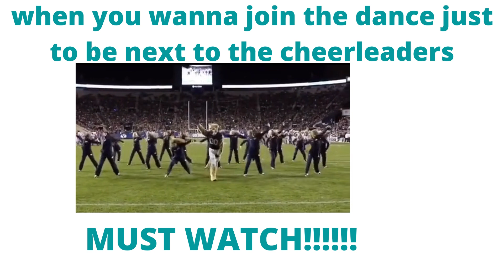when you wanna join the dance just to be next to the cheerleaders